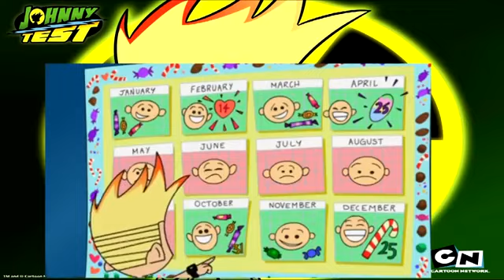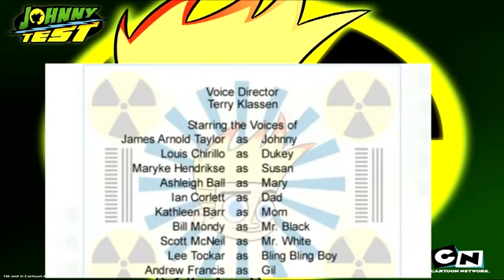Johnny Test S03E05 Johnny Test Monster Starter Johnny Holiday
Johnny Test 2015
Johnny Test 2014
Johnny test full
Johnny